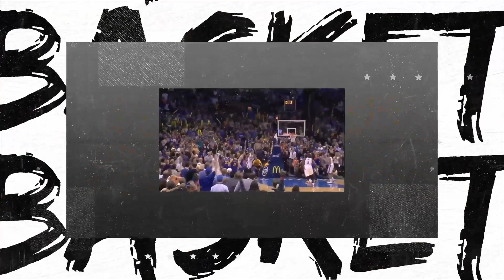🏀 InThePaint 🏀 basket Lba italia nba eurolega euroleague